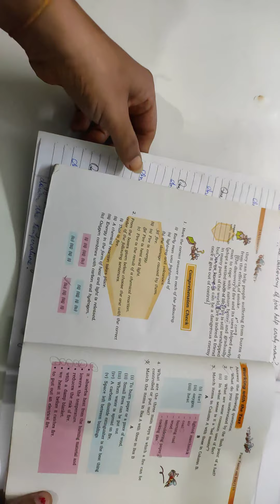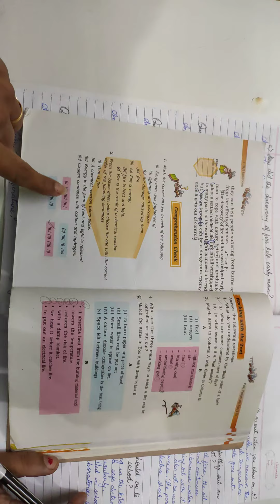Class 7 lesson 8 Fire Friend or Foe session 4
Class 7 session 4,lesson 8 Fire ;friend and foe